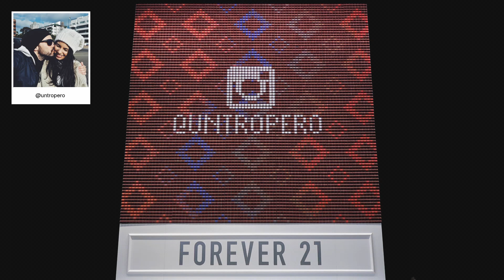F21 Thread Screen